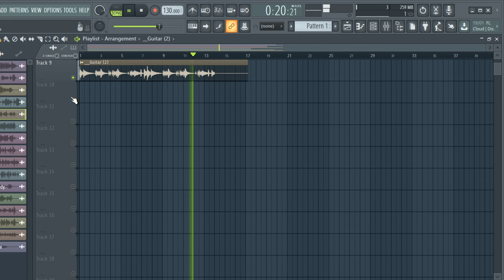FREE DOWNLOAD LOFI SAMPLE PACK "MELODY LOOP" (Royalty Free Samples) meditation